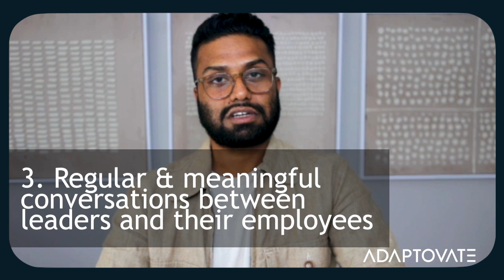Alan Trivedi - Alignment to Purpose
One of our USA ADAPTOVATE Partners, Alan Trivedi explains the importance of Alignment to Purpose in your organization.

Reach out to book our Quick Capability Assessment now.